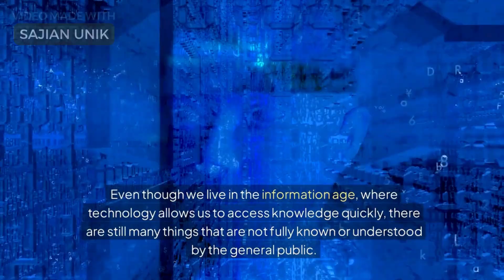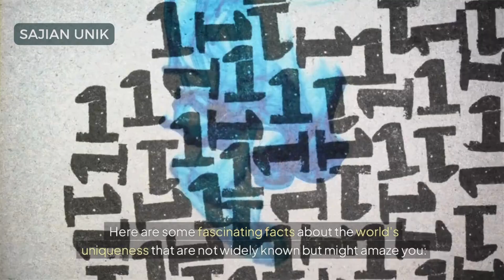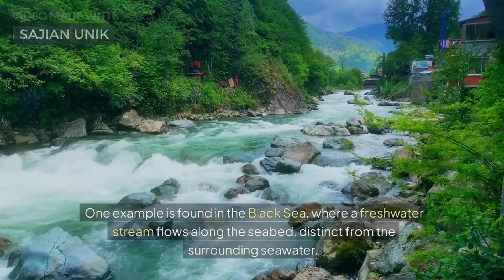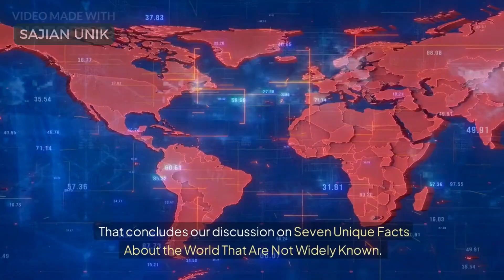Seven Unique Facts About the World That Are Not Widely Known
Did you know that the world is full of wonders and uniqueness that are sometimes hard to comprehend? From scientific discoveries that change our perspective on the universe to astonishing natural phenomena, every corner of the Earth holds mysteries waiting to be uncovered. Even though we live in the information age, where technology allows us to access knowledge quickly, there are still many things that are not fully known or understood by the general public.

Here are some fascinating facts about the world's uniqueness that are not widely known but might amaze you:

1. Hot Water Freezes Faster Than Cold Water

This phenomenon is known as the Mpemba Effect, first recorded by a student named Erasto Mpemba in 1963. Although it sounds contradictory, research shows that under certain conditions, hot water can freeze faster than cold water. The exact explanation remains a mystery, but some theories include differences in vapor formation, a higher evaporation rate in hot water, or changes in the molecular structure of water itself. This phenomenon remains an intriguing topic in physics, proving that many natural mysteries are yet to be fully understood.

2. There Is a River Under the Sea

This phenomenon is known as an underwater river or submarine river. One example is found in the Black Sea, where a freshwater stream flows along the seabed, distinct from the surrounding seawater. Underwater rivers form due to the density difference between lighter freshwater and heavier seawater. As the denser freshwater moves toward the ocean floor, it creates a river-like current that can flow at high speeds. This phenomenon highlights the complexity and wonder of Earth's ecosystems.

3. Honey Never Expires

Honey is the only natural food that never expires. Even after thousands of years, honey found in ancient tombs remains safe to eat. This is because honey has a very high sugar content and low pH, creating an environment that is inhospitable to bacteria and fungi. Additionally, honey contains natural enzymes that help preserve it, making it one of the most durable food substances in the world.

4. The Rafflesia Arnoldii Flower Blooms Only Once Every 10 Years

Rafflesia arnoldii, the largest flower in the world, has a rare and unique life cycle. This flower blooms only once every 10 years, and when it does, it emits a foul odor similar to rotting flesh to attract carrion-eating insects. Due to the rarity and uniqueness of its blooming process, this flower is often called the "corpse flower." Although it blooms for only a short time, Rafflesia arnoldii symbolizes the extraordinary biodiversity of the tropical forests of Sumatra and Borneo.

5. A Disappearing Island in Antarctica's Ice

Beneath Antarctica's thick ice sheet, a shocking phenomenon occurs: an island that was once known disappears, buried under layers of melting ice. This island, known as Thwaites Island, is a witness to drastic climate change. Research shows that the rapid melting of ice in this region has the potential to significantly raise sea levels in the future. This occurrence serves as a reminder of the major impact climate change has on our planet.

6. Fish Rain in Honduras

In Honduras, a rare phenomenon known as Lluvia de Peces or fish rain occurs. Every year, especially during the rainy season, thousands of fish suddenly fall from the sky in the small town of Yoro. This phenomenon is believed to be caused by tornadoes or strong winds that lift fish from nearby lakes or rivers, carrying them into the air before they finally fall with the rain. Although the scientific explanation is still debated, this fish rain has become a tourist attraction and a unique natural mystery.

7. Marine Animals That Can Change Their Gender

Some marine animals have the extraordinary ability to change their gender. One example is the clownfish and wrasse fish. Female clownfish can transform into males if the dominant male in their group dies, ensuring the continuity of the group. Meanwhile, some wrasse species can also change their gender based on social and environmental needs. This phenomenon helps them adapt to population changes and increases reproductive chances.